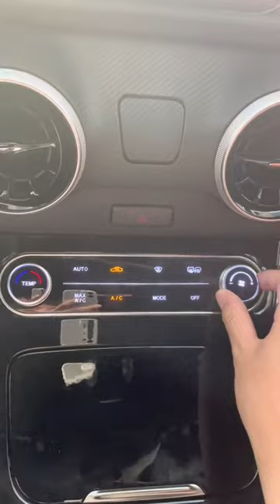The New Dongfeng FORTHING T5 EVO 2022